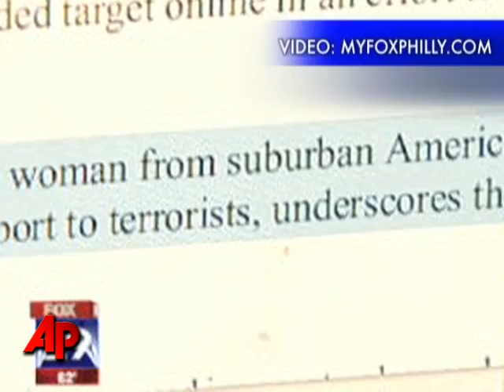'Jihad Jane' Terror Suspect Pleads Not Guilty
The Philadelphia-area woman who authorities say dubbed herself "Jihad Jane" online pleaded not guilty in federal court to a four-count indictment charging her in an overseas terrorist plot. (March 18)